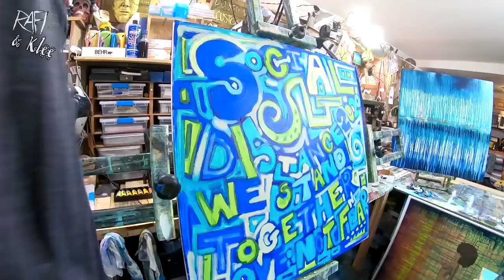Feeling Lonely As A Creative Artist - Artist Tips Podcast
A video about artist stuff by a couple of nerdy artists!